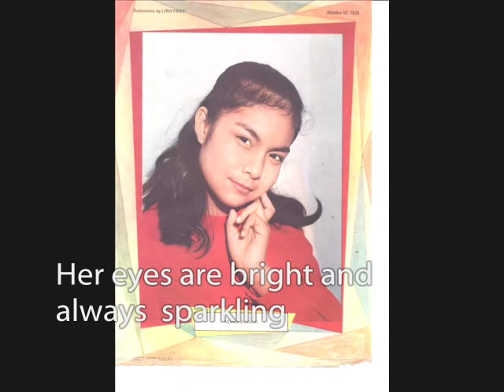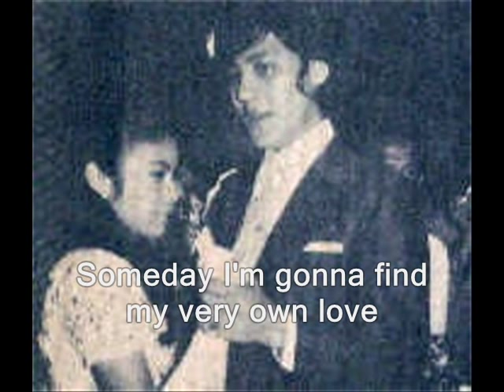Ike Lozada - The Ballad of Nora & Tirso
(Nora & Tirso loveteam)The number 1 most popular favorite loveteam of all time in Philippines cinema.